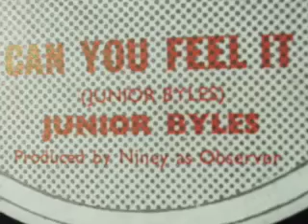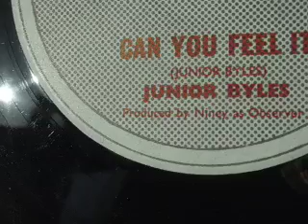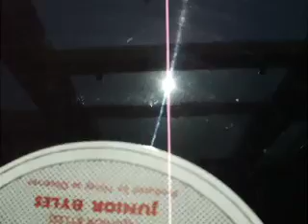JUNIOR BYLES - Can You Feel It - reggae roots dub 12" disco 45 single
Produced by Niney The Observer and on the 3 in 1 label, this has a sparkling phasing sound to it. From the late 1990's, this has Dennis Brown's "Tribulation" on it with Jah Bop grumbling away in the version on the flip side. I think this was the one and only 12" release on this label (according to Tapir anyways). Wicked.